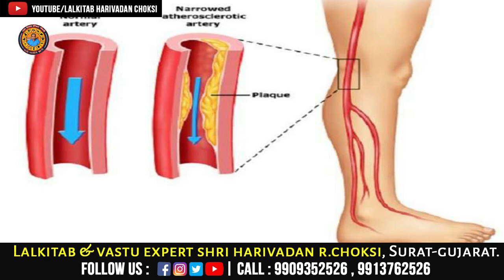શુ તમે રોગોથી મુક્તિ મેળવવા માંગો છો ?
શુ તમે રોગોથી મુક્તિ મેળવવા માંગો છો ? | Do you want to get rid of diseases?